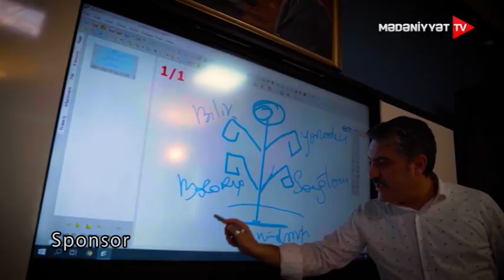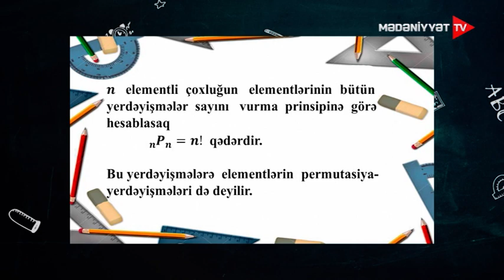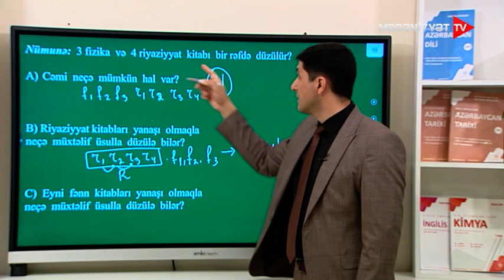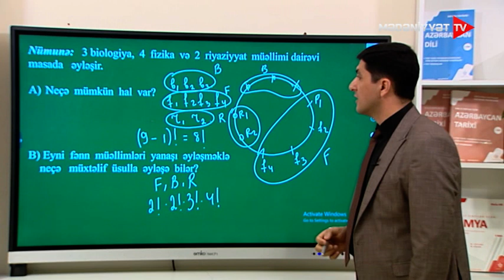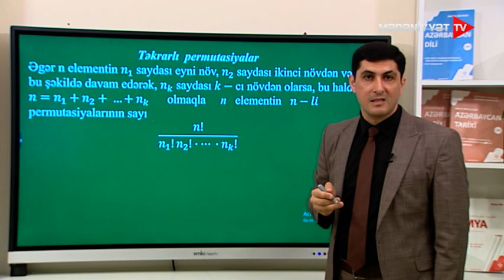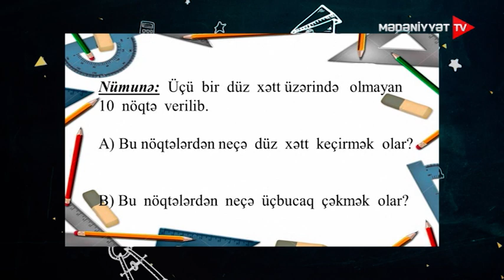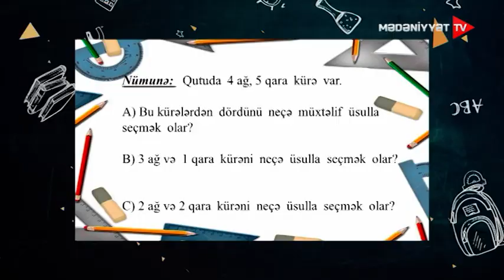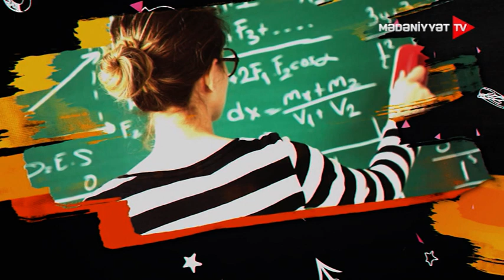Riyaziyyat I Birləşmələr nəzəriyyəsi I 02.05.2023 I Dərs saatı